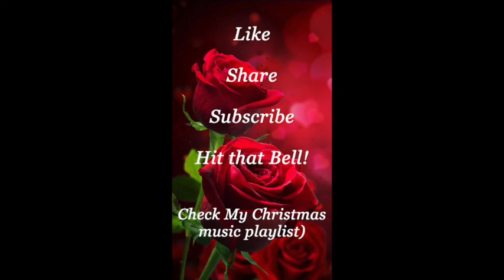Do I REALLY WANT It? SOMETHING'S Wrong! It's TOO HARD or I'm HARDHEADED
Deep discussion:  Ask yourself 'Do I really want it?'  00:02 Ondrea,  "Something's Wrong!"  /  Lannette,  "Hard Truth This is What's Wrong!" /  Pat, "I'm Caught Up!  ... I will not mount a pulpit while sin is in my life!"  / Word of Exhortation follows "Don't Give up on the Walk!"  /  9:00 Ondrea, "Compromises & Excuses!"  Why does our resolve and our commitments get weaker and weaker? What's really going on with some of us? (Enough with the excuses already!)  11:50 Lannette Prays.